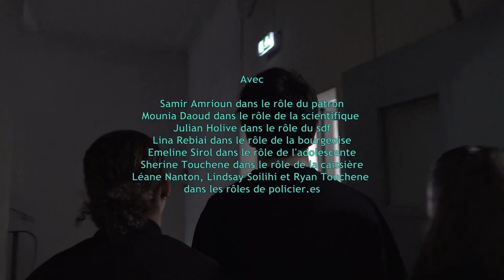SIGNE MAJEUR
France, 2023, fiction, 16’14
Dans un futur proche où la consommation a été régulée, des gens font leurs courses dans un supermarché. Soudain, un tremblement de terre survient et six personnes aux situations sociales variées se retrouvent enfermées ensemble.  Dans ce huis-clos où les tensions s’exacerbent, les évènements qui s’y déroulent vont amener chacun·e à une relecture de son rapport aux autres, à échelle locale comme globale.

Film collectif avec les élèves de Terminale TG1 du lycée Marie Curie (Marseille) sous la direction artistique de Zoé Filloux, cinéaste ; avec l’accompagnement pédagogique de Aurélien Perroud, enseignant en sciences physiques, et l’accompagnement scientifique de Thierry Ripoll, enseignant-chercheur au Laboratoire de Psychologie Cognitive, Aix-Marseille Université / CNRS.

Dans le cadre des « Ateliers de réalisation Cinésciences » proposés par l’association Polly Maggoo ; avec le soutien financier de la Région Sud Provence-Alpes-Côte d’Azur / Ministère de l’Enseignement Supérieur de la Recherche et de l’Innovation (Appels à projets APERLA 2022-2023), et du Ministère de la Culture (DRAC Provence-Alpes-Côte d’Azur).

L’association Polly Maggoo est membre du Réseau Culture science SUD Provence-Alpes-Côte d’Azur.

© Polly Maggoo - mai 2023